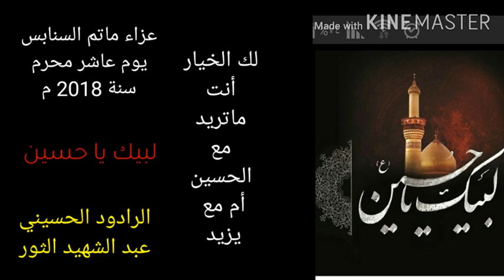إذا الحسين نادى فمن يجيب | 5 محرم 1435 | مأتم بن زبر | عبدالشهيد الثور